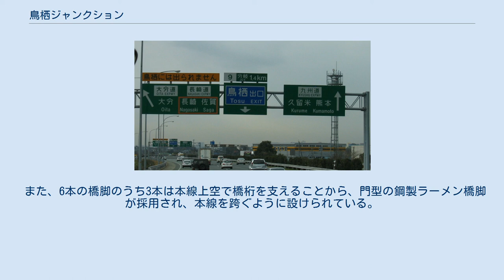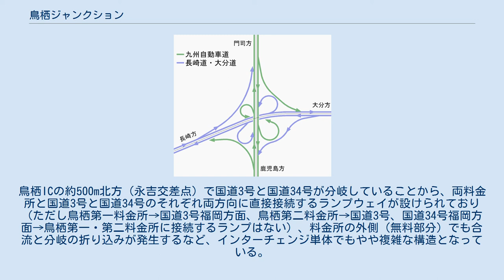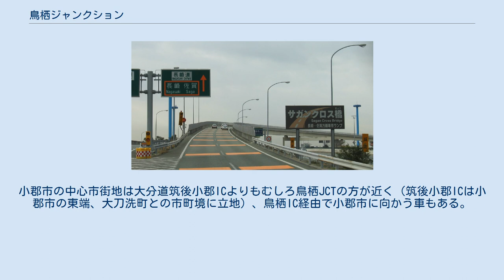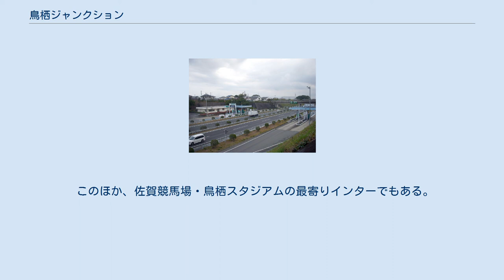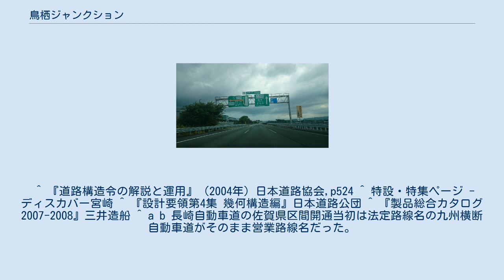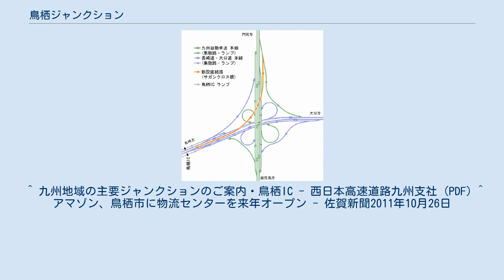鳥栖ジャンクション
鳥栖ジャンクションおよび鳥栖インターチェンジの位置 鳥栖JCT（右）と鳥栖IC（左）国土交通省 国土地理院 地図・空中写真閲覧サービスの空中写真を基に作成 鳥栖ジャンクション（とすジャンクション）は、佐賀県鳥栖市にある九州自動車道と長崎自動車道、大分自動車道を接続するジャンクションである。
 ここでは、ジャンクションに近接する長崎自動車道鳥栖インターチェンジ（とすインターチェンジ）についても説明する。
 九州を南北に縦断する九州縦貫自動車道（九州自動車道）と、九州を東西に横断する九州横断自動車道長崎大分線（長崎自動車道・大分自動車道）が直交する場所に建設され、相互に接続するものである。
九州の主要都市を結ぶ節点として重要な位置にあり、九州では最も交通量の多いジャンクションの一つである。
1975年（昭和50年）に九州自動車道の延伸に伴い（実質的には鳥栖ICの施設の一部として）運用開始、1985年（昭和60年）の長崎自動車道（※当時九州横断道の鳥栖IC～佐賀大和IC）開通によりジャンクションとしての本格運用が始まり、1987年（昭和62年）の大分自動車道開通により4枝交差のジャンクションとなった。
 ジャンクションの形式として日本では珍しいクローバー型を採用していることが大きな特徴で、形式に起因する問題点から、のちに九州自動車道北九州方面から長崎自動車道へ直通するランプ（サガンクロス橋）の追加整備を行っている。
 接続路線および設計速度は以下のとおり。
 日本で数少ないクローバー型ジャンクション 1987年頃の鳥栖ジャンクション。
 （図中、集散路は省略） 本ジャンクションは形式としてクローバー型を採用している。
クローバー型は4枝の完全立体交差における基本形であり、左方分岐のランプと右方分岐のループランプが、対称形の美しい形状をなすのが特徴である。
この形式は立体交差が1箇所で済むことから、構造物の建設コストが低いのが利点であり、アメリカ合衆国のハイウェイに多く見られる。
その反面、用地を多く必要とすることから、土地に制約の多い日本では一般に採用には至らず、この形式を採用している高速道路のジャンクションは、ここと清武ジャンクション（東九州自動車道・宮崎自動車道）だけである（清武ジャンクションはループランプを一つ欠いたクローバー型である）。
なお、高速道路のインターチェンジでは三重県亀山市の亀山インターチェンジ・東京都大田区にある首都高速道路の平和島出入口、一般道では千葉県浦安市の国道357号・県道242号交点などの例がある。
 クローバー型の問題点 クローバー型を採用した本ジャンクションであったが、この形式には用地を多く必要とする以外にも問題点を含んでいた。
 本ジャンクションでは織り込み交通への対応として、本線と独立した集散路を設けて合流・分流を集約する構造であるが、織り込み交通そのものの解消とはならない。
この結果、交通量の増大とともに本ジャンクションの構造を原因とした、大規模な渋滞がしばしば見られるようになり、渋滞への対策が迫られるようになった。
 新設直結路とサガンクロス橋 2001年直結路新設後の鳥栖ジャンクション。
 九州自動車道下り方面の行先案内板。
行先別に色分けする事で、利用者に配慮されている。
 九州道門司方と長崎道を結ぶ、「サガンクロス橋」 鳥栖ジャンクションの弱点であるループランプのうち、とくに交通量の多い九州道門司方と長崎道を結ぶランプの混雑解消のため、新たに直結ランプが設けられた。
2001年（平成13年）に完成・供用開始し、橋梁部には『サガンクロス橋』の愛称が付けられている。
 新設直結路は、門司方から長崎方への片方向ランプで、緩い曲線でジャンクションをまたぐように設けられた。
従来のループランプの設計速度が時速40kmであったのに対し、新設直結路は時速80kmで設計され、幅員も2車線を確保して本線並みの走行性を与えた。
これにより、本ジャンクションの構造に起因する渋滞は緩和されることとなった。
 一方、門司方から長崎方へ向かう旧来のループランプもそのまま残されており、門司方から鳥栖インターチェンジへ向かう車両に利用されている。
これは、新設直結路は長崎道の中央寄り車線に合流するため、長崎道の集散路と接続する鳥栖インターチェンジ出口には行くときは、新設直...